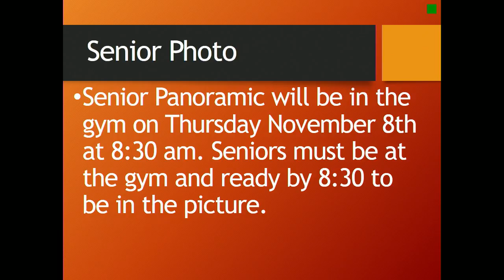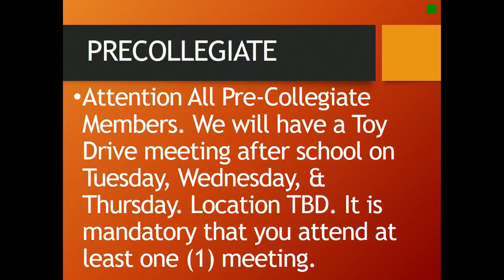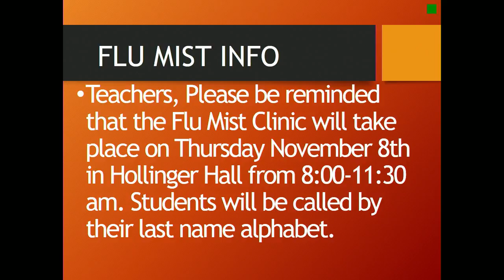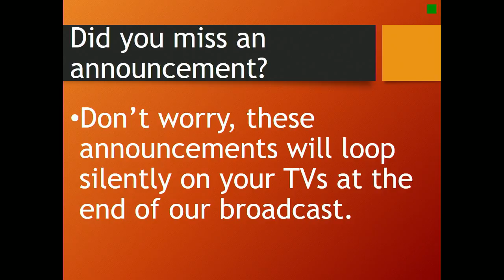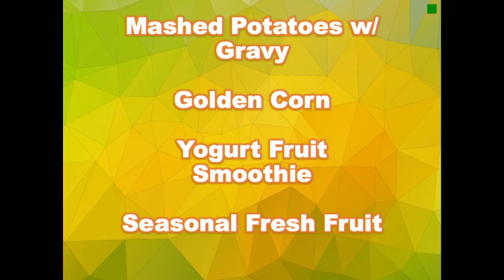Eastside High School Live Stream